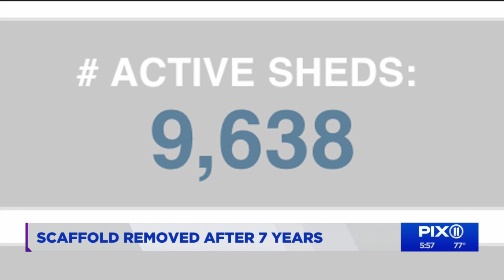NYCHA residents celebrate removal of sidewalk shed after 7 years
Wearing party hats and with confetti poppers in their hands, residents of a Manhattan NYCHA development celebrated the removal of an eyesore. As workers took down a sidewalk shed, there were cheers.